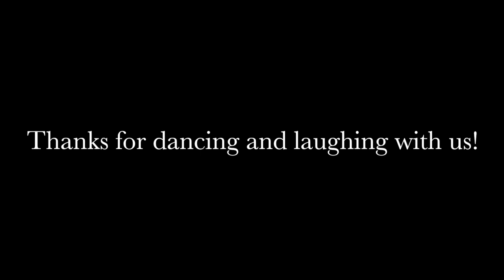Coronet Club Virtual Show 2020 - LoveNotes 2014 SAI Quartet Champions